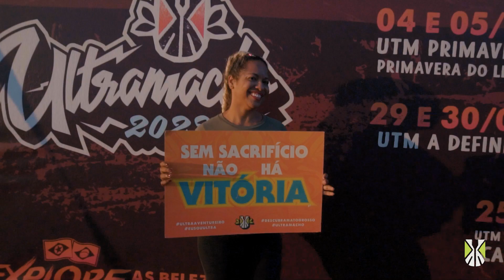Ultramacho 10 anos - Águas do Cerrado - Campo Verde-MT - Trail Run - 2022